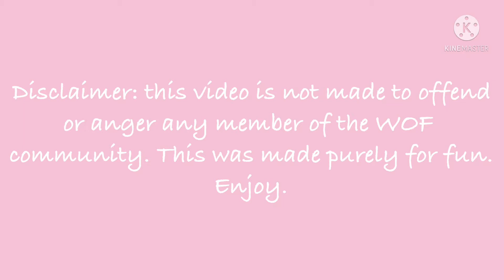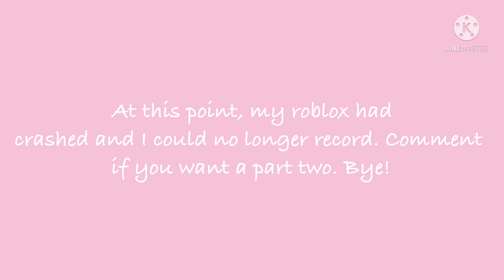| 5 different types of WOF Roblox players | Made using KineMaster |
So sorry for the watermark. I decided to switch back to my old editing software, which is a lot better. The only downside is the watermark, which I don’t want to pay to remove. I hope you guys don’t mind it that much.
Subsssssssssssscribe! Also maybe like dat video! And the notifications are necessary.